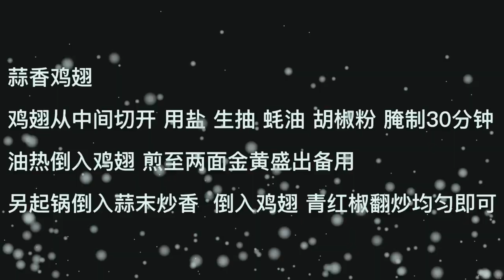The spicy flavor of chicken wings I love is here garlicchickenwings# SpicyChickenwings